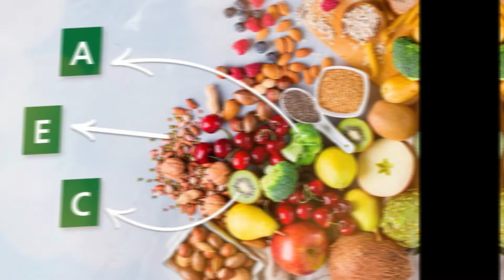Alimentos Para Crecer De Estatura A Los 16 Años ✎ Q Hacer Para Crecer De Estatura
Alimentación y desarrollo corporal.
El calcio, el hierro, las proteínas y las vitaminas son nutrientes específicos que ayudan en el crecimiento corporal. Por tanto, todos los alimentos que contienen estos nutrientes contribuyen al desarrollo. En sí, más que los alimentos, son los nutrientes los que desempeñan este rol.
En el adulto, el crecimiento está muy ligado a la genética: los genes marcan nuestra estatura final.  No obstante, sí se pueden seguir unas correctas pautas nutricionales que ayudan al organismo a reparar tejidos, crearlos nuevos, mejorar el alargamiento muscular y fortalecer los huesos.